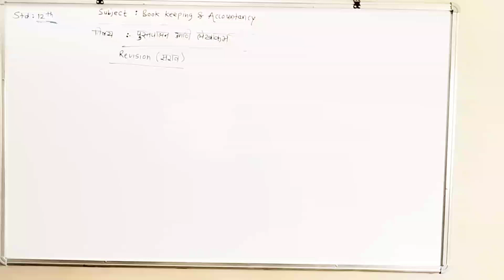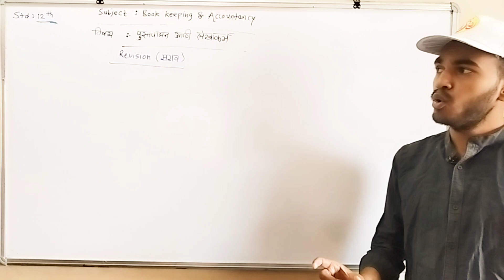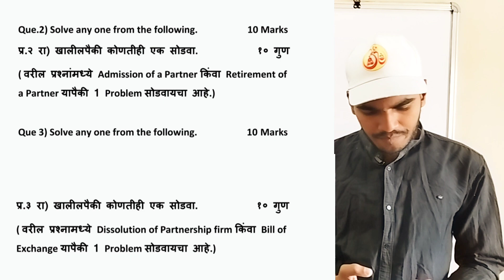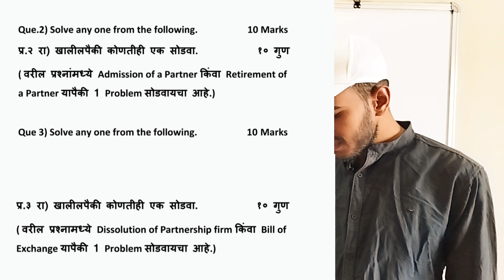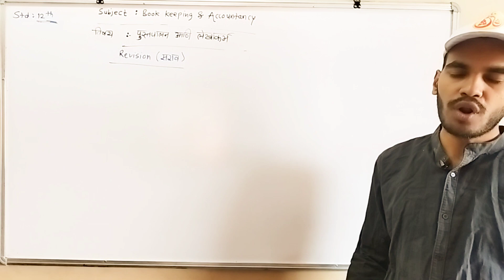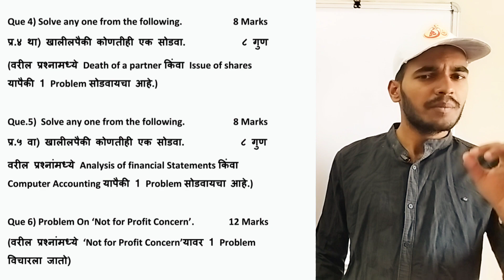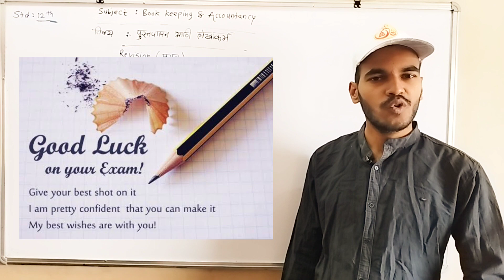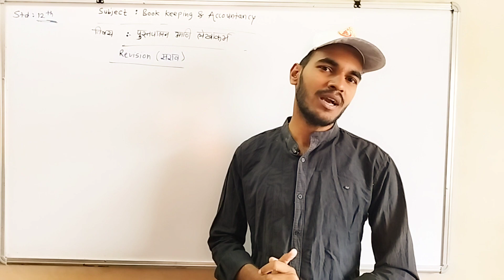Maharashtra Board | HSC Board Exam 2023 | Book Keeping & Accountancy| 100 Paiki 100 | Out Of Marks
नमस्कार मित्रांनो,
आज आपण 'Book Keeping & Accountancy पुस्तपालन आणि लेखाकर्म' या विषयाचा सरावची ओळख करून घेत आहोत.

धन्यवाद!